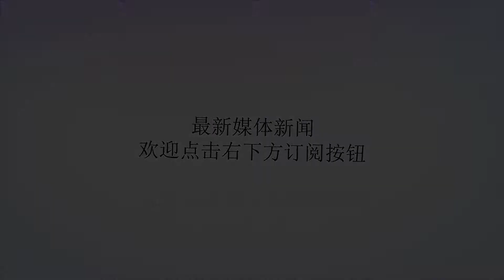大妈用劳斯莱斯晒鱼干就算炫富了？我吃泡面你看我骄傲了吗？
谢谢！最近，下面这张图片火了，图中一位衣着质朴勤劳能干的大妈竟然在一辆价值高达800万的劳斯莱斯上晾晒小鱼干，图片曝光后迅速蹿红成为一则教科书式的“花式炫富”案例。网友们纷纷感叹大妈的机智：黑色的机盖在阳光的炙烤下温度很高，正好适合用来烘晒小鱼干。不过，在缤纷多彩的“花式炫富”世界里，你以为用豪车晒小鱼干就是顶级玩家了吗？非也，看到下面这些千奇百怪的豪车用途，你才知道什么叫“贫穷限制了想象力”。开保时捷卖白菜，虽然菜价高达50元一近，但看车上这几兜白菜估计也就只够出来一趟的油费的。白富美开兰博基尼摆地摊卖衣服，这可能是摆地摊的最高境界了，城管肯定追不上。这个过分了啊，开保时捷卡宴拉砖，买个五菱宏光不行吗？大家以后别说自己的搬砖的命了，人家搬砖都开卡宴了。虽然不知道上面这位蛇皮袋里装的是什么，但对于这种赤裸裸的炫富行为必须予以强烈谴责。宝马Z4拉着这么两大捆竹子，是赶着去工地上搭脚手架吗？看完这些毫无底线的花式炫富行为，各位是不是气不打一处来？作为一个穷D丝，看这么多也没用，还是心平气和地坐下吃碗泡面吧。